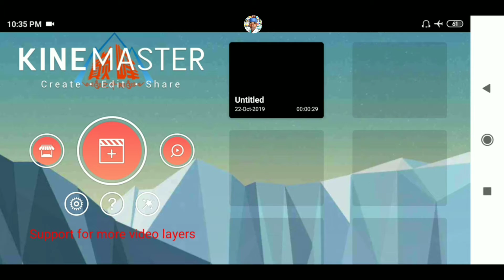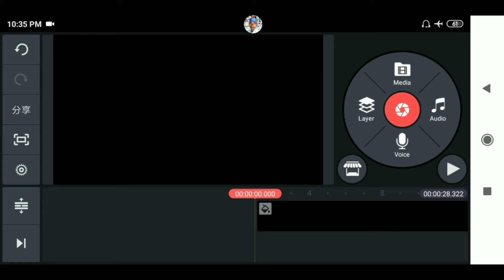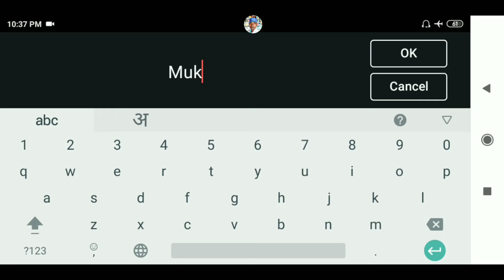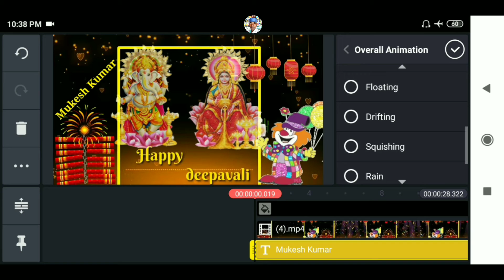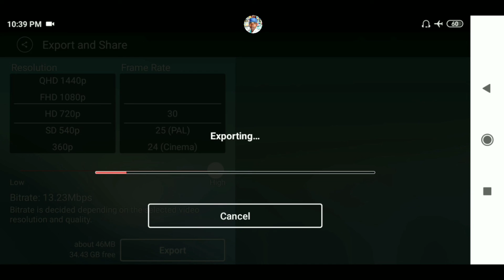Happy Dipavali Whatsapp Status Video kaise banaye | (Part-98)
Hii dosto.

Diwali Whatsapp Status Video kaise banaye .

                      Thanks

                   All the 👍💯